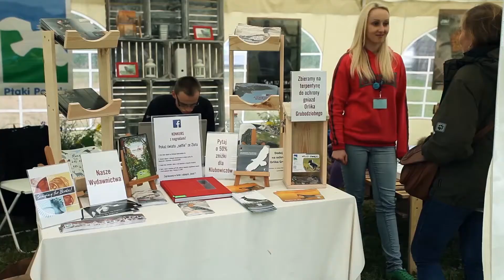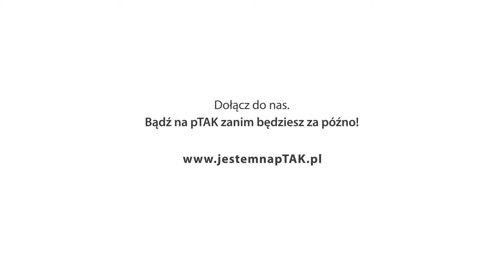Trzeci Zlot Klubu Ptaków Polskich, Biebrza, 2015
Prawie pół tysiąca Zlotowiczów przyjechało nad Biebrzę na Trzeci Zlot Klubu Ptaków Polskich.
Ponad 20 wycieczek z najlepszymi biebrzańskimi przewodnikami.
Kilkanaście warsztatów artystycznych i edukacyjnych.
Mnóstwo wykładów, spotkań i dyskusji.
Około 20 wyśpiewanych piosenek (w tym trzy bisy!).

Zlot Klubu Ptaków Polskich - organizowany co dwa lata przez stowarzyszenie Ptaki Polskie - to jedyne takie Święto wszystkich Klubowiczów! Wróblewskich, Czajkowskich, Dudkiewiczów i Żółtodziobów. Cykliczne spotkanie Bioróżnorodnych, Ptasich i – po prostu - zakochanych w Przyrodzie.

Zapraszamy na Zloty i do Kampanii Bądź na pTAK!

Zlot został zorganizowany w ramach Ogólnopolskiej Kampanii Wiedzy i Edukacji Przyrodniczej  Bądź na pTAK!, etap 3., realizowanej dzięki dofinansowaniu pochodzącemu z Programu Operacyjnego pn. „Ochrona różnorodności biologicznej i ekosystemów” w ramach Mechanizmu Finansowego Europejskiego Obszaru Gospodarczego 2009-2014.